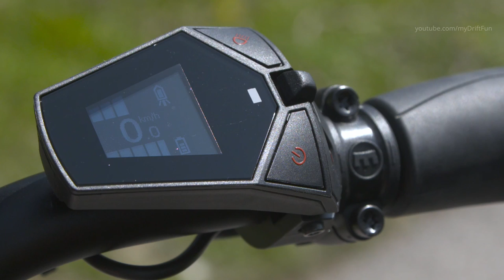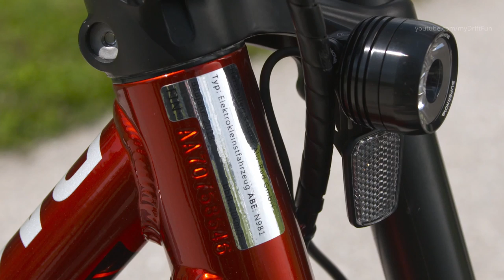BMW Motorrad X2City - The Kick-Scooter With Electric Auxiliary Drive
BMW Motorrad X2City is yet another fresh new face at the BMW Group in the segment of zero-emissions mobility on two wheels. The kick-scooter with electric auxiliary drive is light and compact and takes its rider where he wants to go regardless of traffic back-ups, shortage of parking space and public transport timetables. With a top speed of up to 25 km/h and an electric range of around 25 to 35 kilometres, the BMW Motorrad X2City is predestined for ever-more congested city traffic conditions. With this kick-scooter, BMW Motorrad is sending out another clear signal showing its commitment to developing sustainable and innovative solutions for the urban single-track mobility of the future. The X2City is classified as a “Pedelec25” requiring no helmet or driving licence for every one aged 14 and over.

The BMW Motorrad X2City is a result of a cooperation between BMW Motorrad and ZEG and its brands Kettler, Bulls, Pegasus, Hercules and others. Correspondingly the kick-scooter is not distributed via the BMW Motorrad dealer network, but by selected bicycle shops and via the online shop of KETTLER Alu-Rad GmbH. Servicing and warranty processing are also handled by the the bicycle business. The BMW Motorrad X2City is expected to be available in shops from the end of 2017. The price is 2399.-€

The BMW Motorrad X2City is ideally suited to all situations where individual mobility by car or public transport reaches its limits. It can be used as a stand-alone means of transport over short distances, or as a supplement to the car or to public transport – any combination is possible. Thanks to its low weight of 20 kilograms and the foldable steering unit, the BMW Motorrad X2City can be stored easily in the luggage compartment of a small car. It is ready to use after a few easy steps and can take its rider from parking space or city limits to the final destination inside the congested city centre. The compact dimensions of the BMW Motorrad X2City also make it easy to transport in the bus or on the underground – the ideal solution for spontaneous and comfortable mobility in areas not reachable by motorised means of transport.

Thanks to its compact dimensions, the BMW Motorrad X2City is even smaller than a foldable bicycle. In contrast to these, however, it also features an electric auxiliary drive in the rear wheel making it more comfortable and more fun to ride. The brushless hub motor provides effective support for the rider and accelerates the BMW Motorrad X2City to up to 25 km/h. The operating unit on the handlebars offers five speeds (8, 12, 16, 20 and 25 km/h). For safety reasons the supporting power of the electric motor is only activated once a speed of 6 km/h has been reached. The electric drive can be turned off at any time using a switch in the brake lever, thereby interrupting any electric support.

A 408 Wh lithium ion battery supplies the electric motor with power. It is contained in a rain and splash-proof housing underneath the running board and is integrated into the frame from where it can also be removed easily. A battery management system with integrated power electronics ensures a range of between 25 - 35 km in everyday use. A specific charging unit with magnetic connector makes for easy charging using the exterior charging socket on the scooter or directly at the battery itself. The battery is charged using a conventional household socket and it takes approx. 2.5 hours to charge an empty battery.

The big and wide wheels are equipped with robust pneumatic tyres, they provide excellent grip and ensure safe and comfortable riding even off the beaten track, which is especially useful when crossing uneven road surfaces, cobblestones or travelling on gravel paths. The rigid frame also safeguards agile and uncomplicated handling. For safe braking, the front and rear wheels are equipped with powerful and very responsive disc brakes. Both front and rear brake levers can be adjusted individually. The rider can also increase the dynamics and intensity of the brake response by shifting his centre of gravity. A brake light, which is integrated into the rear light, lets following traffic know when you are braking.

High-grade components have been used in accordance with the BMW Motorrad claim to premium quality. The drive system including lithium ion battery has a 48 month warranty and is provided by Marquardt. The light units come from Supernova and the brakes from Magura.

Thanks to the upright riding position, the BMW Motorrad X2City gives the rider an excellent all-round view of the traffic situation. Other road users can also see the rider very well. The low-slung running board and a telescope function in the scooter’s handlebar stem ensure perfect ergonomics allowing persons from 1.60 m to 1.90 m tall to use the BMW Motorrad X2City safely and comfortably.